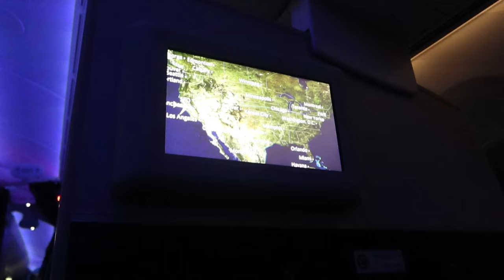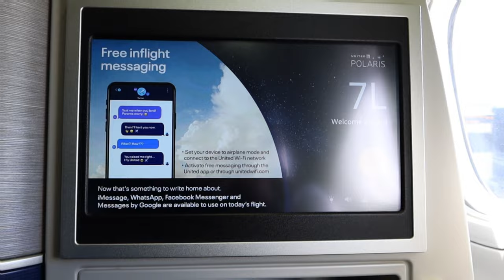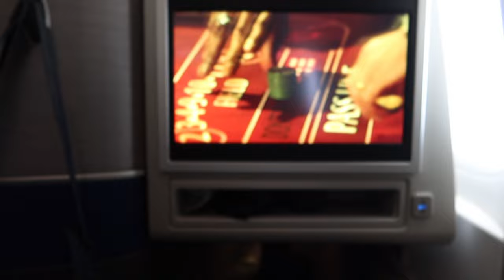1970 Chevelle 454 VLOG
Not even a day trip but ended up taking a quick flight to New Jersey to check out this Chevelle that is in mint condition 🔥 Here’s my little vlog, hope y’all enjoy!